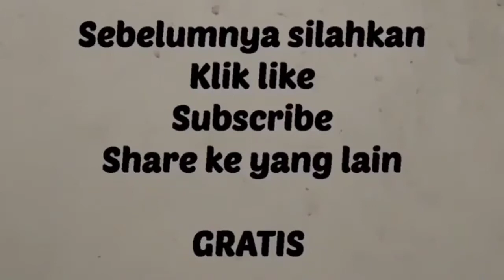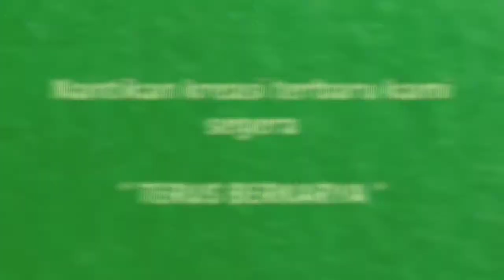Kerajinan Tempat Pensil Dari Pipa PVC (PVC Pencil Holder)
Kerajinan Tempat Pensil Dari Pipa PVC paralon atau pipa air (PVC Pencil Holder). Bagaimana cara membuat kerajinan tempat pensil dari pipa? Bagi teman-teman yang ingin membuka usaha kerajinan membuat tempat pensil pipa, semoga video ini bisa menjadi inspirasi.